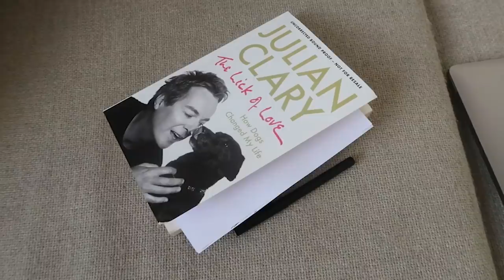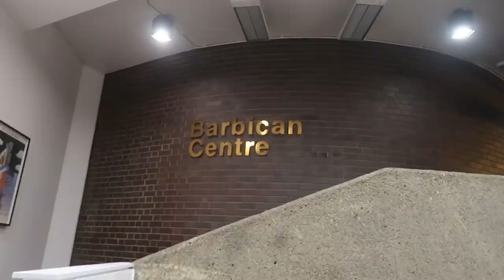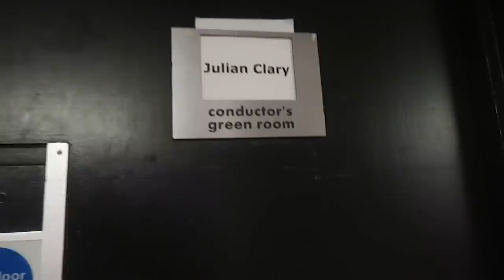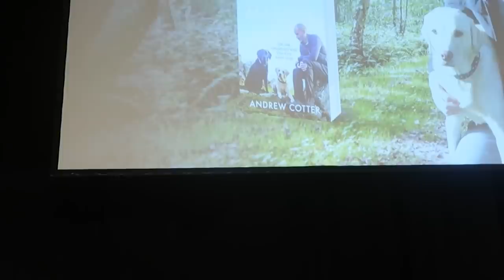TEMPTATION STRIKES AGAIN | WEEKLY VLOG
Very busy week. Julian Clary, Hyde Park walk and the age old problem of should I get some new Autumn boots? Hope you have had a good week. Thank you for all your support and your comments. I read them all x